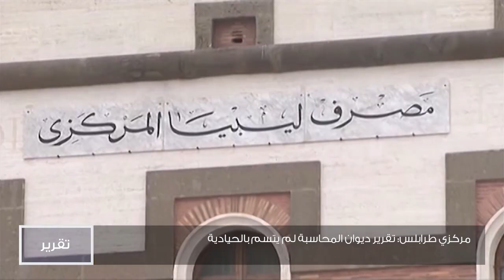مركزي طرابلس: تقرير ديوان المحاسبة لم يتسم بالحيادية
تقرير  |  غالية بوزعكوك